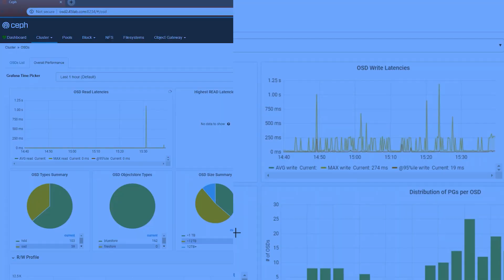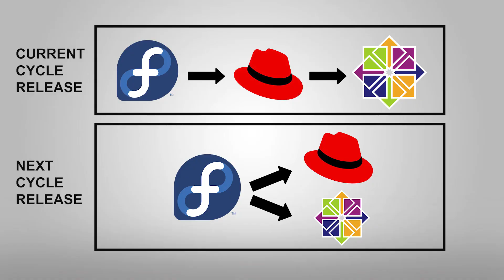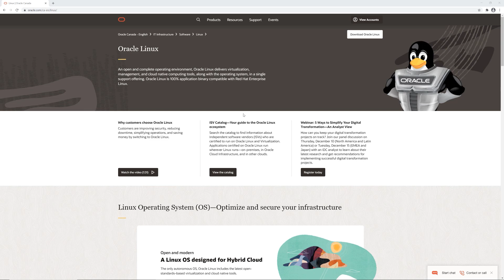Tuesday Tech Tip - Red Hat Kills Off CentOS Linux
This week, Brett focuses on a major piece of tech news with Red Hat killing off CentOS Linux. What does this mean for open-source going forward? Brett explains why all hope is not lost as this poses a new problem that forces developers to be more creative.